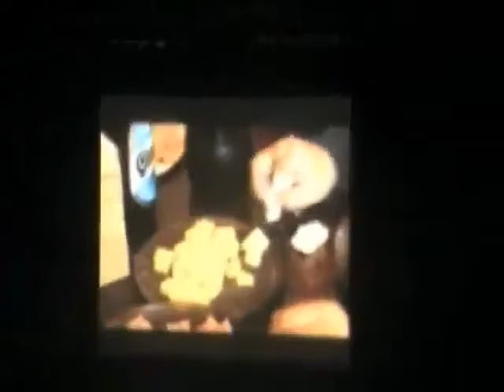La Liga En El Luna Park Agosto 2020